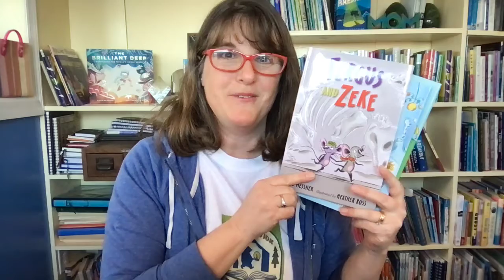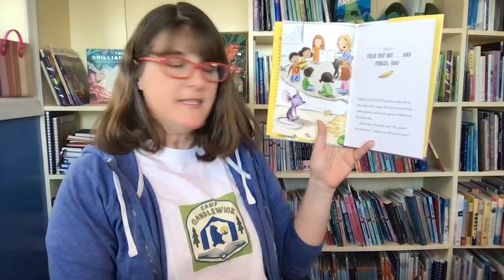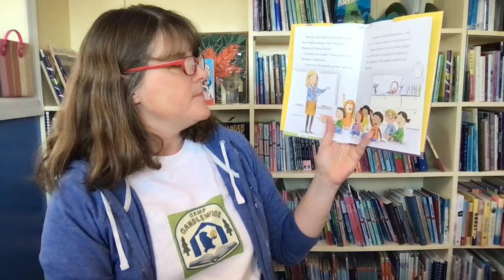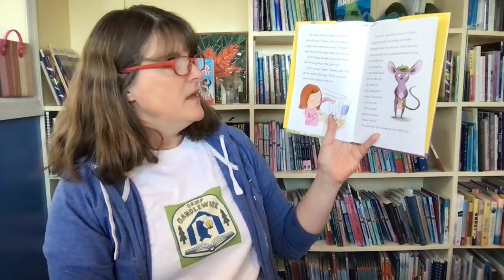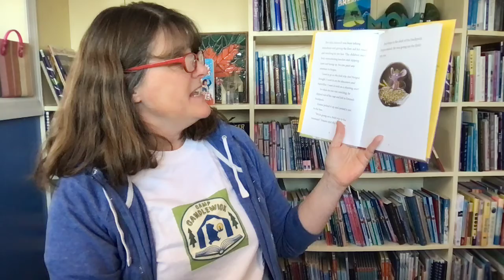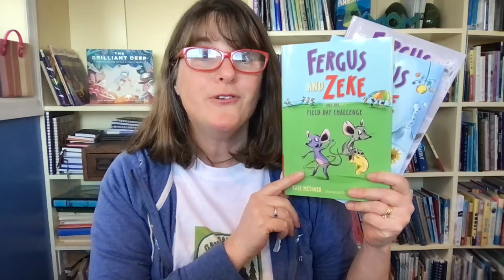Camp Candlewick 2021: Kate Messner Reads Fergus and Zeke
Listen to Camp Candlewick author Kate Messner read from the first book in her Fergus and Zeke chapter book series! When Fergus sneaks away to join the class on a field trip to the museum and meets a streetwise mouse friend, hilarity ensues! With illustrations by Heather Ross, this series about a lovable classroom mouse and his streetwise buddy is perfect for ages 5–8.

Take the Camp Candlewick pledge!